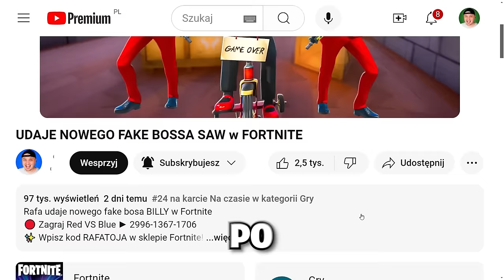ZNALAZŁEM MITYCZNEGO BOSSA I MEPHISTO SAW I WSZYSTKIE ITEMY HALLOWEEN W FORTNITE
Rafa pokazuje wszystkie nowe zmiany w aktualizacji Halloween w Fortnite
✨ Wpisz kod RAFATOJA w sklepie Fortnite!
Wbijaj na mapy:
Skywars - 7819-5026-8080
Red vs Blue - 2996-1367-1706